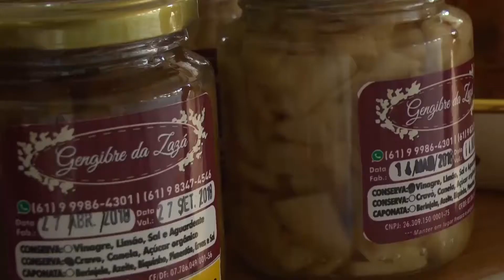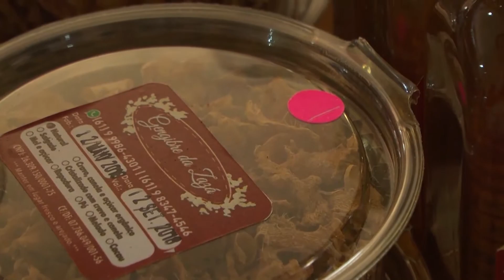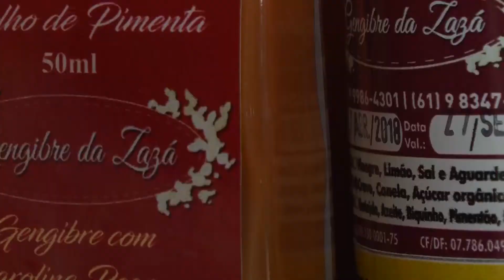Gengibre e suas qualidades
O gengibre traz inúmeros benefícios para a saúde. Muitos usam na reeducação alimentar, exemplo do casal Zaide e Marcelo que começaram a utilizar para o uso próprio, e hoje comercializam para todo o Distrito Federal.